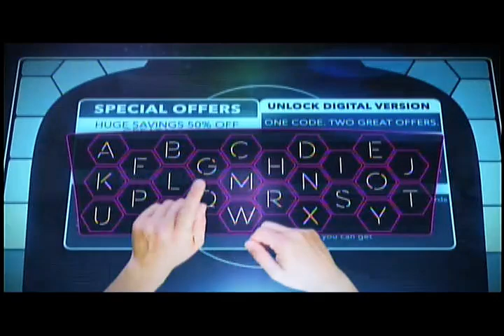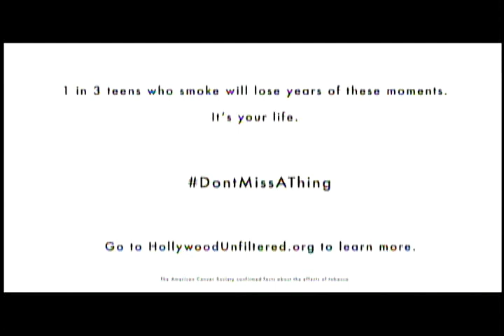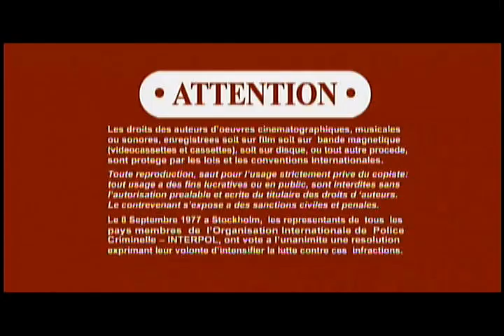Opening To The Magnificent Seven 2016 DVD